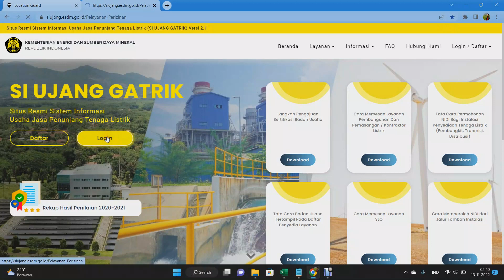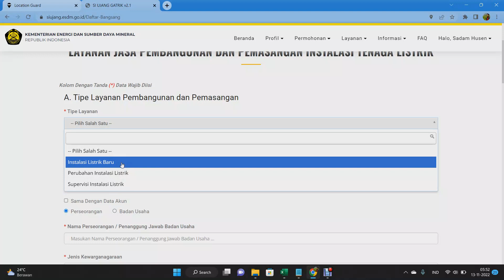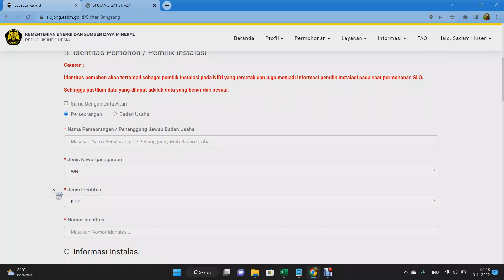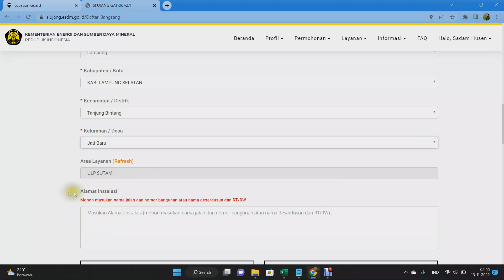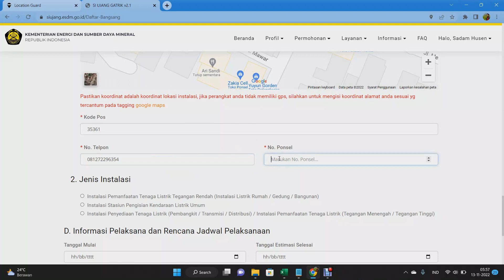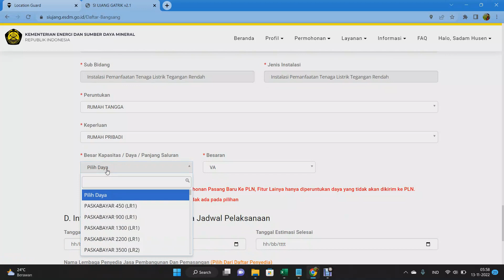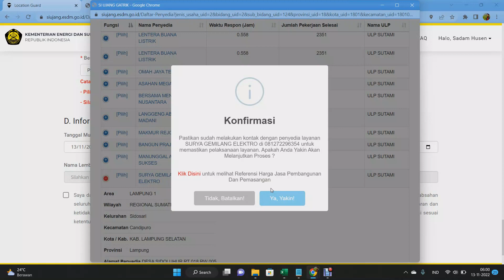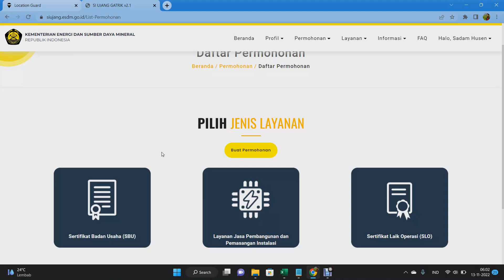Cara Login Daftar Pasang Baru Listrik PLN di SI UJANG GATRIK | Bagian 2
Cara Login Daftar Pasang Baru Listrik PLN di SI UJANG GATRIK
Di bagian 2 video ini saya akan membahas cara Login/Masuk secara online setelah sudah terdaftar yang saya bahas di video sebelumnya dibawah ini;

Nidi adalah nomor identitas intalasi. untuk peraturan pemerintah di tahun 2022, setiap pelanggan baru pln yang berencana mendaftar listrik baru. Wajib mendaftar terlebih dahulu NIDI dan SLO, jika sudah di daftarkan secara online NIDI dan SLO baru akan bisa KWH tersebut di pasang di pelanggan baru.